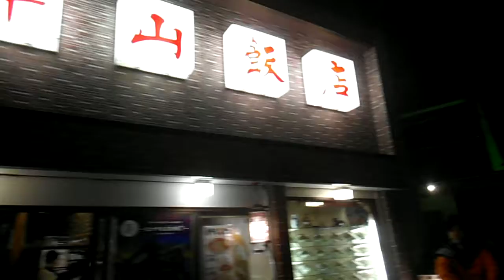DSCF1254スマートイルミネーションみどり20151107会場を歩いてみた